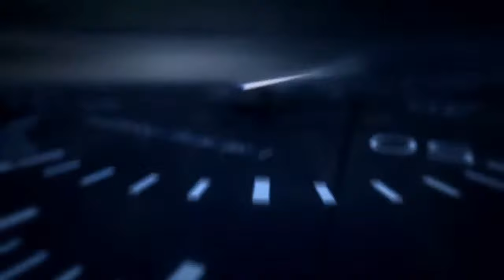Pandora Box 3D in India ,Get your Arcade stick and play all your retro games on your TV.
Pandora Box arcade stick is multi console emulator based game box. We have introduced the most reliable quality game control box which can be connected with different type of Pandora motherboard. At present there are many fake  or alike name Pandora Box motherboards available in the market. Therefore in order to avoid confusion among people we always bring original and the best quality to our clients. As if now, the most stable and reliable Pandora motherboard variants are as follows :-